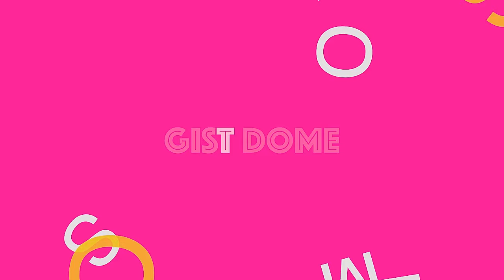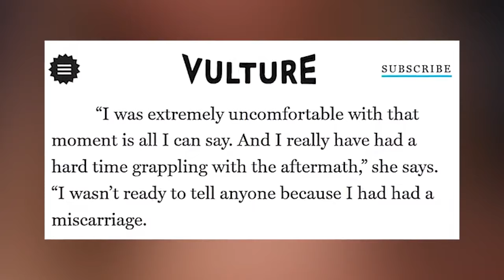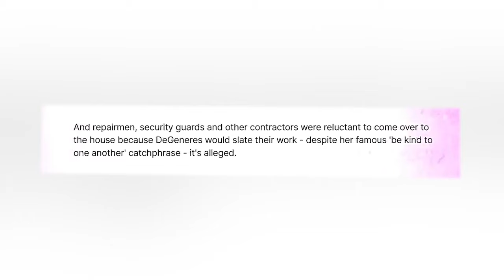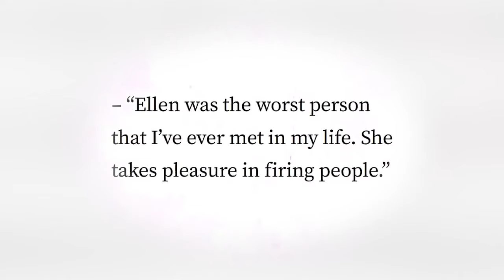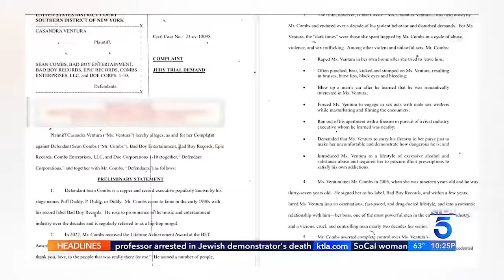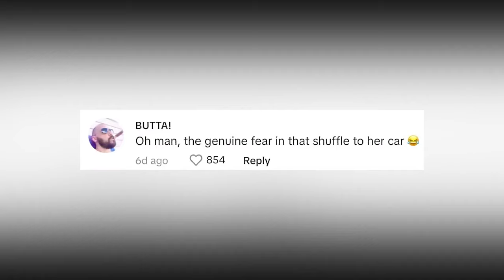Ellen DeGeneres PANICS Over Questions Of Her At Diddy’s FREAK 0FFs...